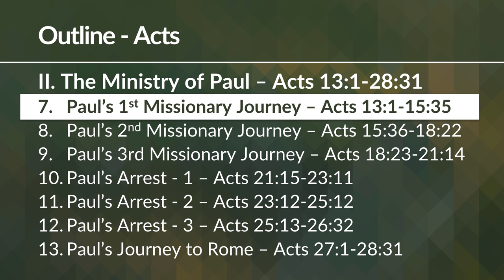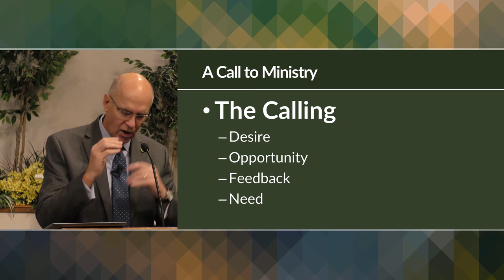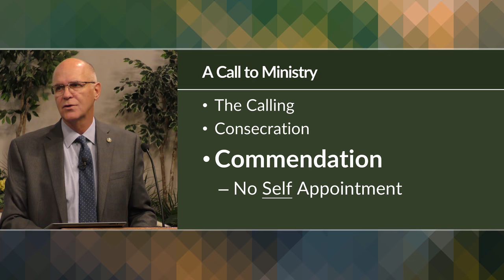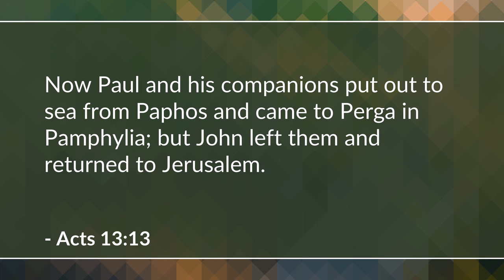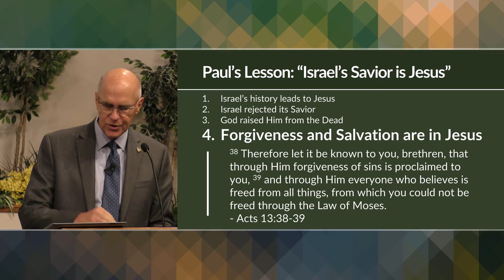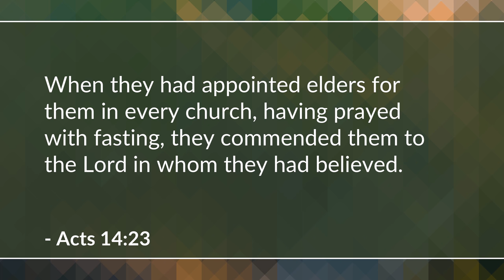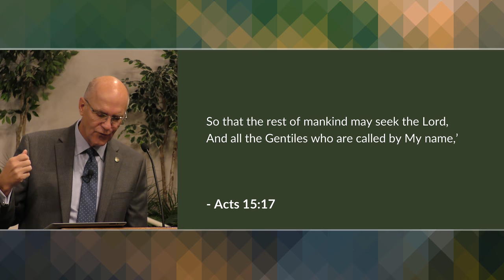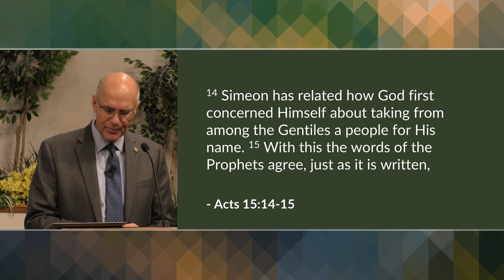The Ministry of Paul: Paul's First Missionary Journey (Acts 13-15) | Mike Mazzalongo | BibleTalk.tv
Mike traces out the beginning and completion of Paul's first missionary journey with the many interesting and challenging stops along the way. (Acts 13:1-15:35)